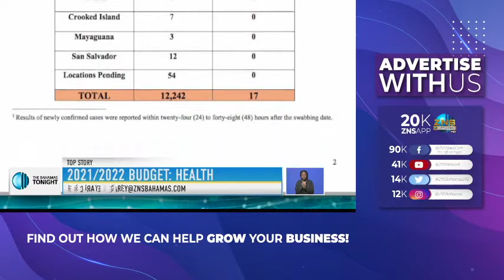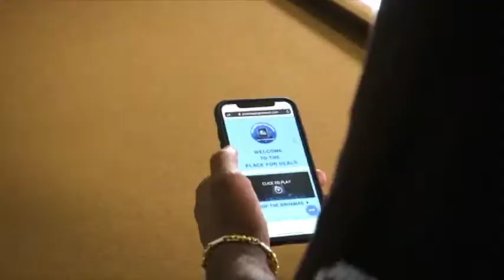2021/2022 BUDGET: HEALTH